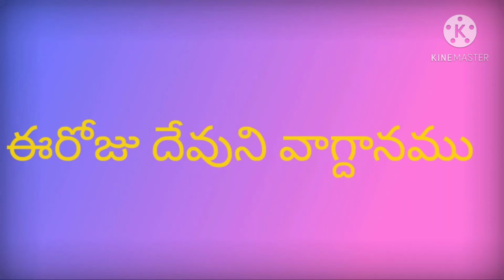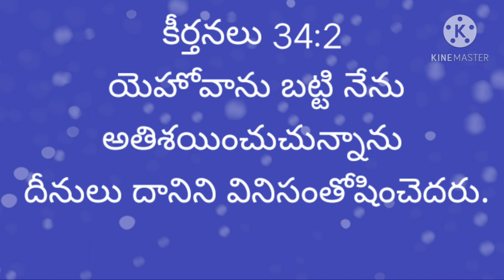today bible promise 28-11-20